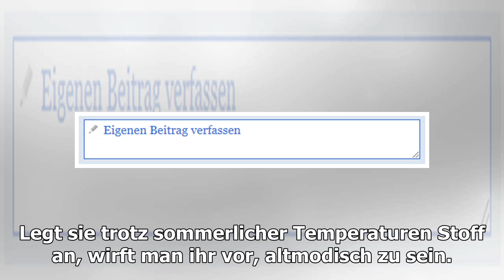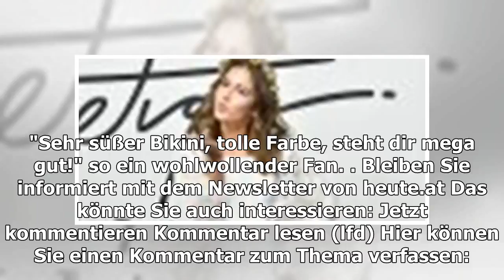Sarah Lombardis Bikini erhitzt die Gemüter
Zeigt sie Haut, wird über ihre Freizügigkeit gewütet. Legt sie trotz sommerlicher Temperaturen Stoff an, wirft man ihr vor, altmodisch zu sein. In der Kommentarleiste von Sarahs jüngstem...